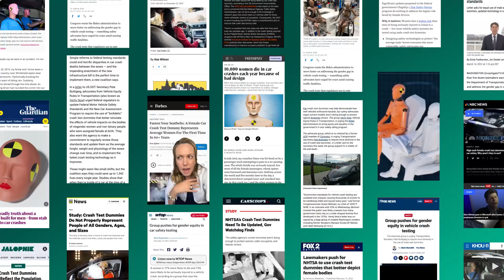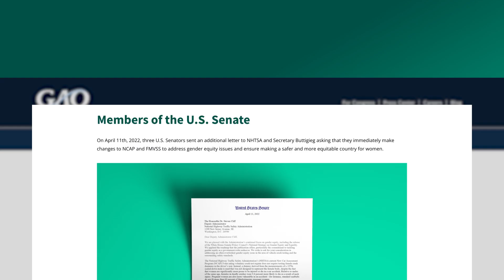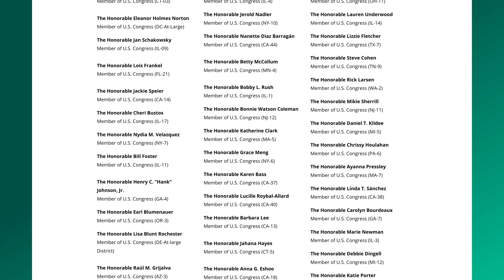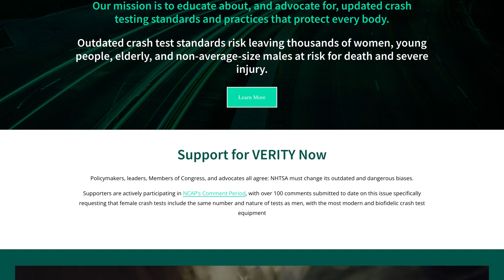VERITY Now 2023 Recap Video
At VERITY Now, we’re working to improve women’s safety in vehicles by advocating for updated crash testing standards. As we close out 2023, we want to share a video that reflects just how far we have come!